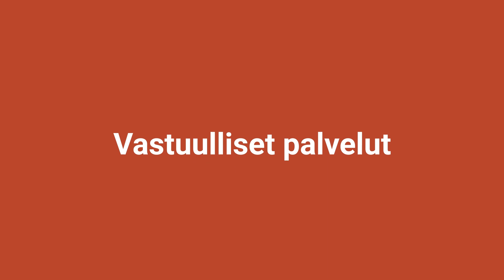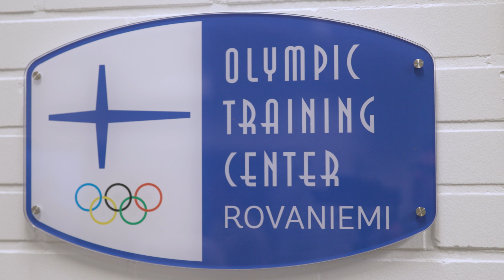Vastuulliset palvelut -osaamisryhmä | Lapin AMK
Lapin AMKissa kaikki toiminta tähtää alueen elinvoimaiseen tulevaisuuteen. Olennainen tapahtuu seitsemässä monialaisessa osaamisryhmässä.

Vastuulliset palvelut on yksi näistä osaamisryhmistä. Erityisasiantuntija Anu Harju-Myllyaho ja osaamispäällikkö Tarja Tammia kertovat ammattikorkeakoulun osaamisesta ja painopisteistä liikunnan, liiketalouden ja matkailun aloilla. He kertovat myös niistä tavoista, joilla yritykset, yhdistykset ja muut organisaatiot voivat hyötyä yhteistyöstä ammattikorkeakoulun kanssa sekä opiskelijoille luoduista työelämämahdollisuuksista.  Ryhmä toimii Rovaniemellä.

Videolla kuullaan myös Lapin urheiluopiston edustajan sekä tradenomiksi valmistuneen opiskelijan kokemuksia ja näkemyksiä työelämä- ja kehittämisyhteistyöstä Lapin ammattikorkeakoulun kanssa.